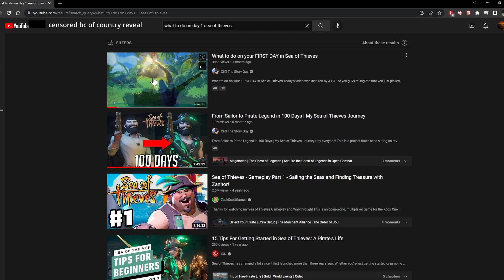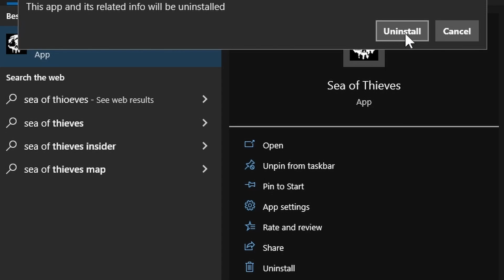your first day playing sea of thieves...